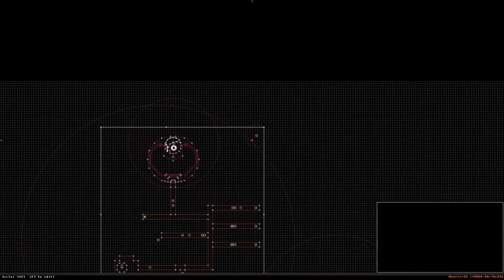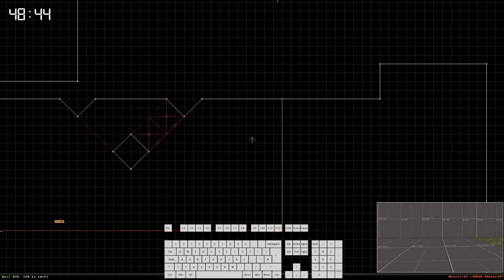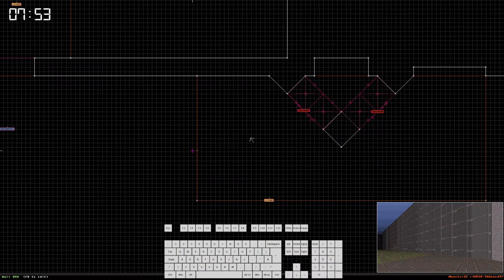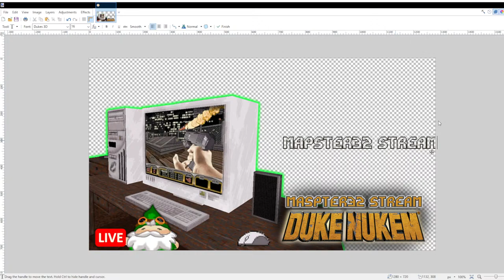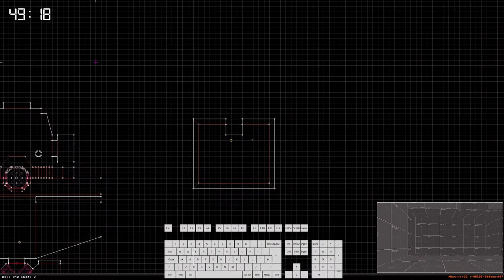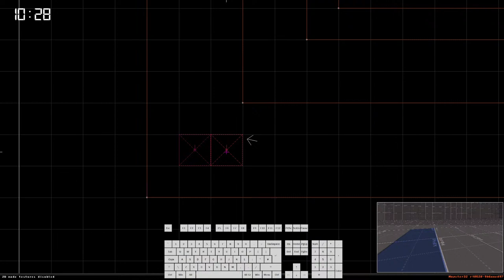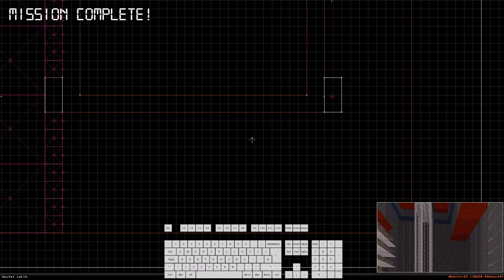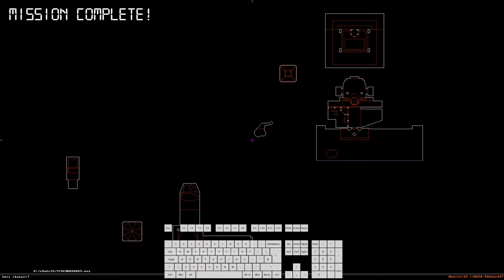DUKE NUKEM 3D MAPSTER32 STREAM (#02): Mall Entrances & Tall Elevators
HAPPY EASTER! It's an unscheduled mapping stream to make up for the short stream yesterday, how long? Who knows! Going to take a look at yesterdays map we played in the level editor, then we play around with some ideas for our own map. Yesterday's map, Memories, was such a wild one, really got me in the mood to build some cool looking Build things.

What we do in these streams is showcase user created content to show what kind of passion and creativity this niche community has crafted to show others what Duke Nukem 3D has to offer for any Retro Boom Shooter FPS lovers, or even old Duke Fans (like myself) who may have not dipped their toes into the user content world. Additionally, we take a look at how these 2.5D games create their 3D world from a level design perspective as I try to learn from those who came before me since I'm currently making a map of my own for Duke Nukem 3D using Mapster32, the included level editor for eDuke32.

0:00:00 - Start
0:04:40 - Duke Nukem 3D: Memories by Taikov Eddy
0:31:50 - Mapster32 Level Editor
0:39:00 - Level Design: Building A Mall Entrance
2:00:00 - In-Game Preview: Mall Entrance
2:09:35 - Stream Break
2:31:35 - Stream Resumes
2:44:40 - Level Design: Multi-Level Fascade
4:41:05 - In-Game Preview: Elevator Progress